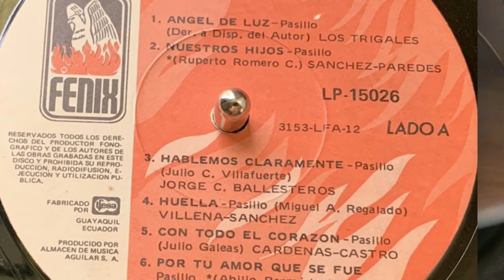DUO CARDENAS CASTRO- Con todo el corazón- PASILLO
DUO CARDENAS CASTRO
CON TODO EL CORAZON
PASILLO
GRABACION Y PRODUCCION ORIGINAL EN EL AÑO 1970.